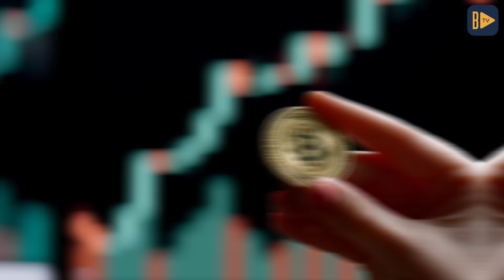🔔 APE Coin Ne Olacak? | Bitcoin ve Altcoinler Yükselecek Mi? 🚀 Piyasada Volatil Günler!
Melis Hazal Karagöz'ün sunumuyla Kripto Bülten'de bu hafta; Fed'in faiz kararını, Elon Musk'ın Twitter'ı satın almasını ayrıca yine Elon Musk'ın APE Coin'i twitter profil fotoğrafı yapması ile ilgili spekülasyonlarının yanında Orta Afrika Cumhuriyeti'nin BTC benimsemesi konularını ve daha fazlasını sizler için derledik.